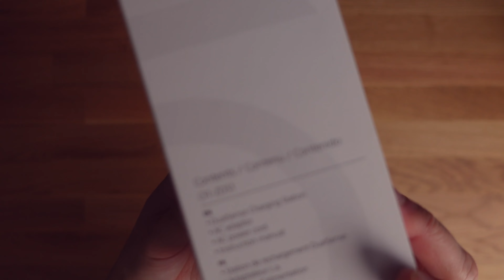ASMR Unboxing PS5 DualSense™ Charging Station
If you are looking for a neat charging solution for your PS5 DualSense™ controller the DualSense™ Charging Station can surely become the answer to your dilemma.

The only challenge that we see on this product is that it is always sold out! Yes fellow gamer, the DualSense™ charging station sells fast like pancakes (from where we are located) However, there are rumours that there will be a vast re-stock happening on the first quarter of this year, and yes, that includes the PS5 console itself. We do hope that the rumoured upcoming PS5 re-stock would suffice the hungry gaming market.

The charger itself has a neat design and pretty straightforward usability. It blends well with the console design, so it doesn't look awkward beside it. We have seen some generic DualSense™ chargers that looks pretty similar and priced way lower. However, PS5 fanatics will surely come after this OEM Charging Station to complete the look and vibes of PS5.

What can you say about the PS5 DualSense™ Charging Station?